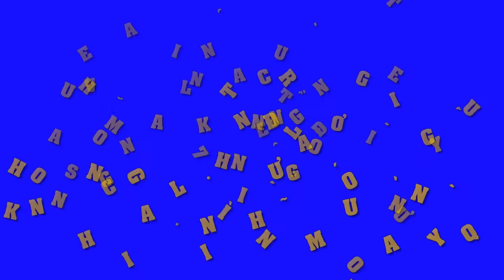Valentine đầu tiên không có người yêu sau 7 năm, Ngọc Trinh đắng lòng khi nhìn lại những món quà này